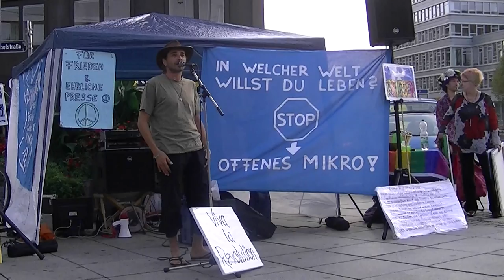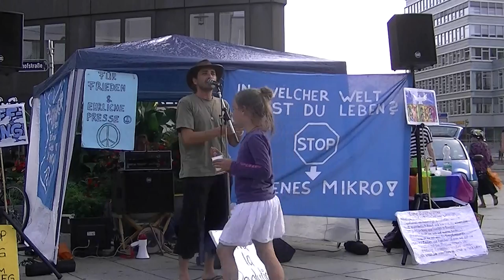Friedensmahnwache Saarbrücken 08.09.2014 - (2) Einleitung von Stefan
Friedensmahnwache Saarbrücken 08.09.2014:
(2) Einleitung von Stefan